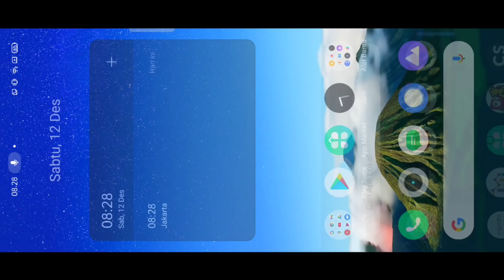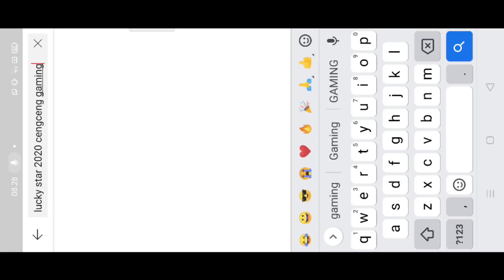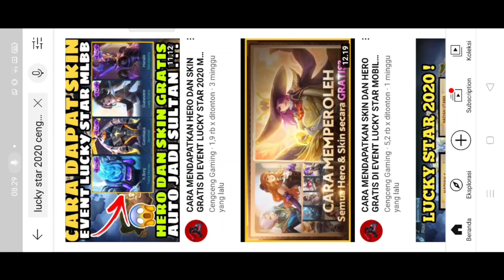CARA DAPATKAN SEMUA SKIN DAN HERO SECARA GRATIS DARI EVENT MOBILE LEGENDS 2020 ADMIN BERHASIL MENANG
(Bantu donasi bisa dengan via OVO, Dana, GoPay)

SYARAT MASUK CUSTOM ROOM :
3. Follow Instagram admin CENGCENG GAMING firdaus_a_a
5. Follow akun mobile legends admin firdaus.a.a
6. Setelah follow akun mobile legends nya admin silahkan chat sehabis match selesai
7. Password saat chat akun mobile legends admin "custom room CENGCENG GAMING"
8. Saat chat tidak menggunakan password tidak akan admin tanggapin
9. Setelah terpilih sebagai peserta custom room admin ucapakan selamat karena hasil pertandingan custom room akan admin upload di channel YouTube CENGCENG GAMING dan sobat shuriken bisa melihat akun sobat shuriken masuk di YouTube CENGCENG GAMING
10. Pemenang tantangan dari admin akan berkesempatan mendapatkan hadiah diamond langsung dari admin CENGCENG GAMING
11. Selamat mencoba semoga beruntung sobat shuriken, semangat . . . ! ! !
12. Salam . . . Shuriken . . . ! ! !

Berikan dukungan dengan cara berikut :
1. Like
2. Comment
3. Share

como ganar skin gratis mobile legend
cengceng gaming mobile legend